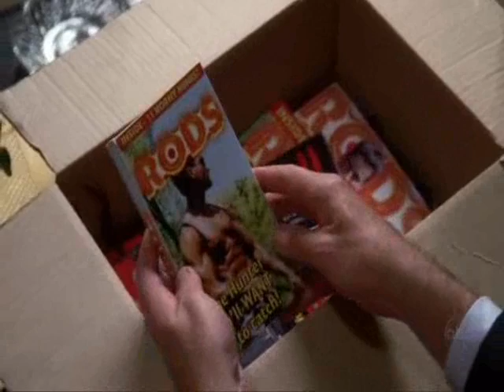Andrew Van de Kamp [S2E19 Part 2]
JUSTIN TO THE RESCUE

Justin is upset because he finds out that Andrew is going to Rhode Island to live with his grand parents.

Justin tells Bree that he loves Andrew, which Bree doesn't understand, but Bree sees a way to keep Andrew at home with Justin's help.

This is the last time we see Justin during season 2 and 3